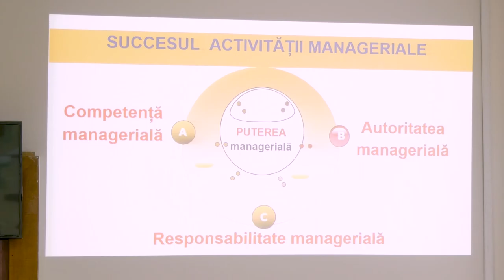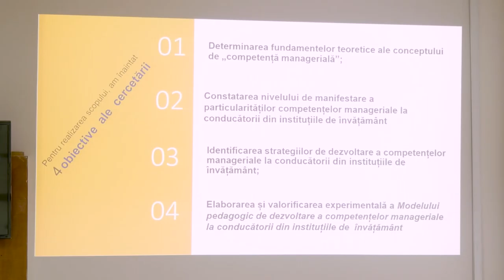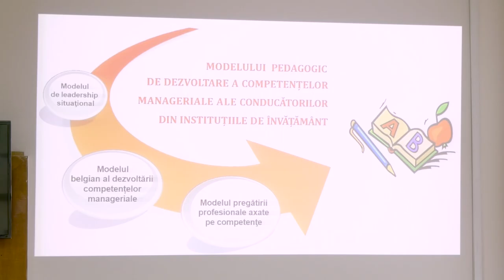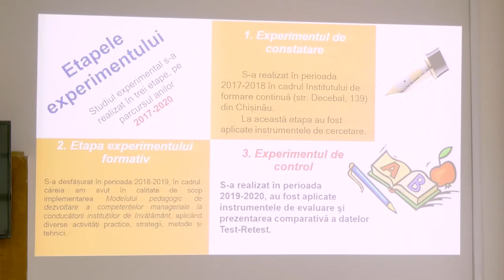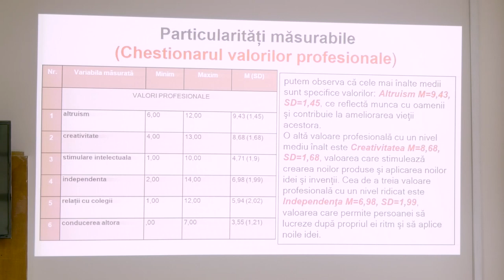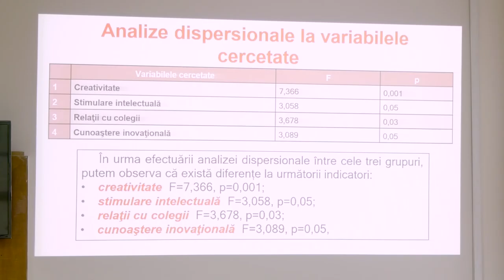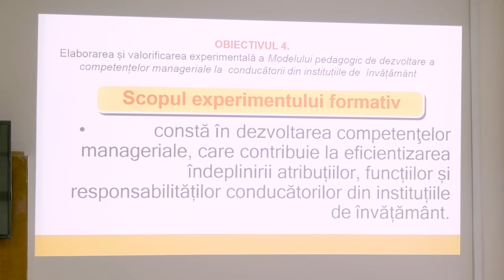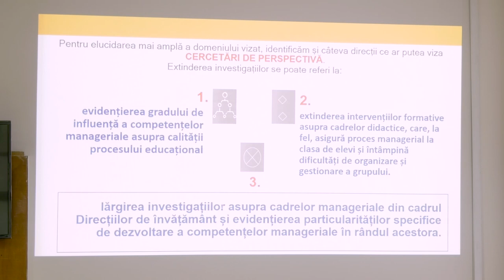05.09.24, 14:00 | Susţinerea Tezei de Doctor în Știinţe ale educației - VRÎNCEANU Vasile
Susţinerea tezei de doctor cu tema:
„Particularitățile dezvoltării competențelor manageriale la conducătorii instituțiilor de învățământ” va avea loc la 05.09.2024, ora 14.00, în ședința Consiliului Științific Specializat D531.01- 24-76 în cadrul Universității Pedagogice de Stat „Ion Creangă” din Chișinău, bloc 2. biroul 3.

Teza a fost elaborată în cadrul Universității Pedagogică de Stat „Ion Creangă” din Chișinău

Conducător științific:
Ciorbă Constantin, doctor habilitat în științe pedagogice, profesor universitar
Componenţa Сonsiliului Științific Specializat D 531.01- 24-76:
Cojocaru Victoria, dr. hab., profesor universitar, UPSC, președinte
Zagaevschi Corina, dr. conf. univ. UPSC, secretar științific
Goraș-Postică Viorica, dr. hab., profesor universitar, USM, membru
Silstraru Nicolae, dr. hab., profesor universitar, UPSC, membru
Șevciuc Maia, dr., profesor universitar, USM, membru

Referenți oficiali:
Guțu Vladimir, dr. hab., profesor universitar, USM
Garștea Nina, dr., conferențiar universitar, UPSC